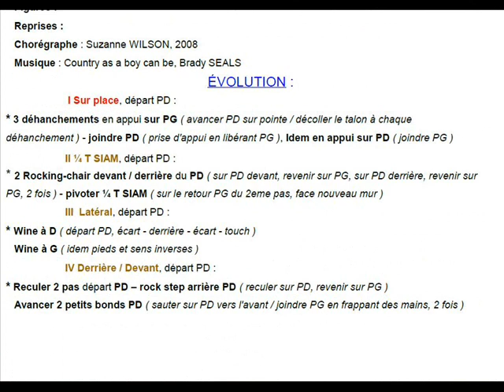COUNTRY AS CAN BE Chorégraphie FDM50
Danse en ligne, 4 Murs à G